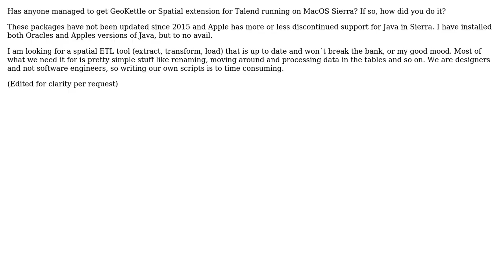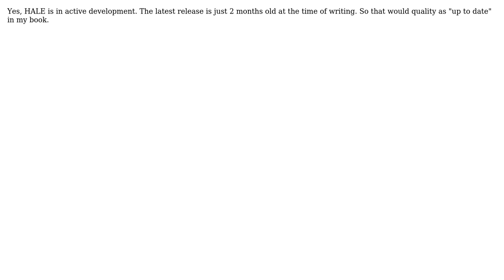GIS: How can I get GeoKettle (or any other Java based ETL) to run on MacOS Sierra?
With thanks & praise to God, and with thanks to the many people who have made this project possible! | Content (except music & images) licensed under CC BY-SA | Music | Images & others | With thanks to user nmtoken user bugmenot123 user Aron and the Stack Exchange Network Trademarks are property of their respective owners. You are responsible for your own actions.